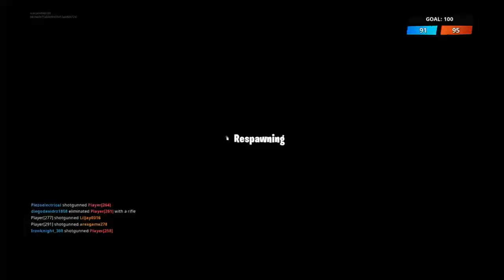Fortnite season x